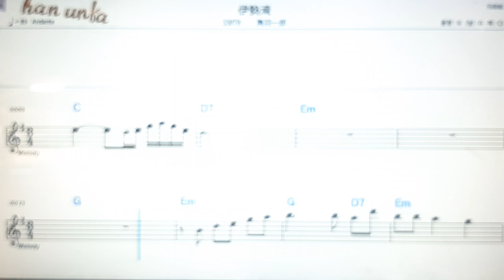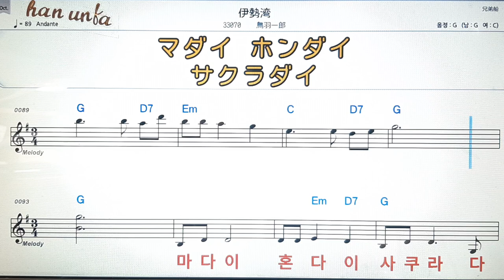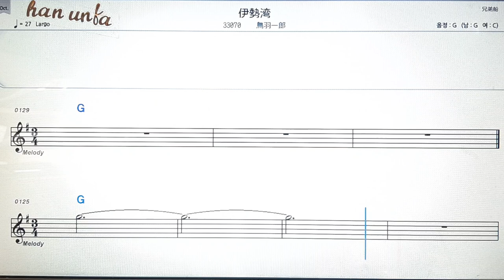이세완/토바이찌로오💕日本の歌*Karaoke*Sheet Music*(한*일본어 동시 발음)韓国語 日本語の同時発音